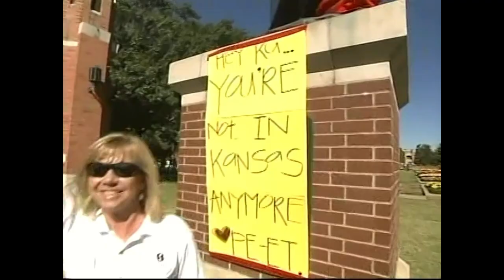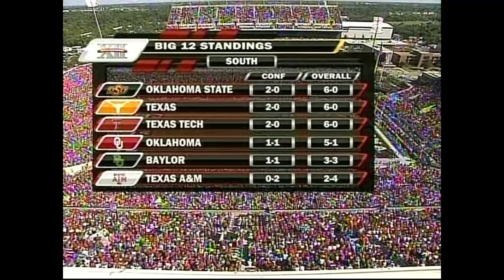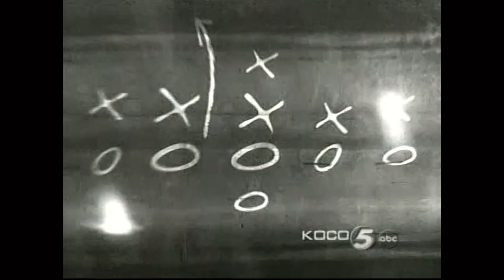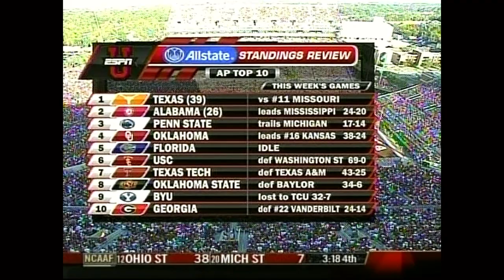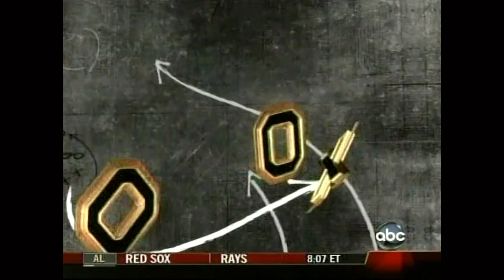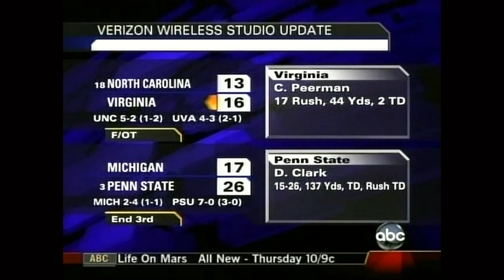2008 #18 Kansas at #4 Oklahoma Football. 10/18/2008. Full game. HD.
The Kansas Jayhawks visit Norman, OK to face off against Coach Bob Stoops and the Oklahoma Sooners. The broadcast cuts off in the middle of the 4th quarter. I can't remember if that was my mistake or they went to another game that was closer.